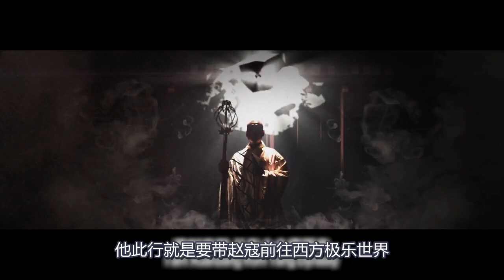男孩的血可以操控别人，当权者将他的血取干，洒在了敌国上空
电影、影视、奇幻、脑洞、剧情